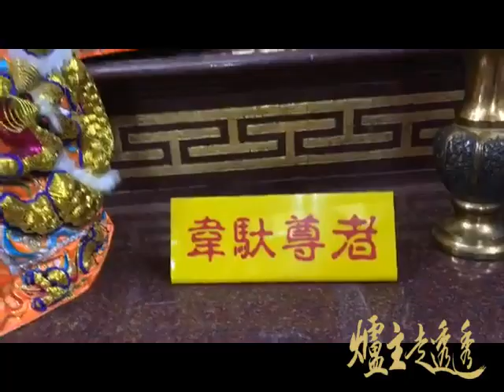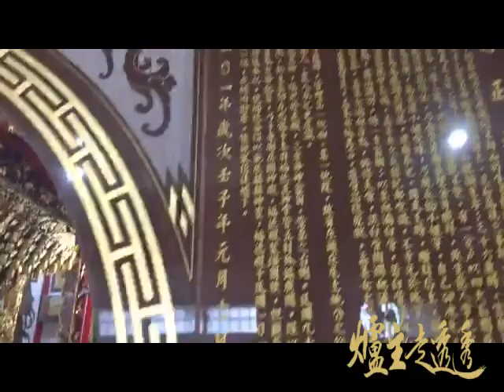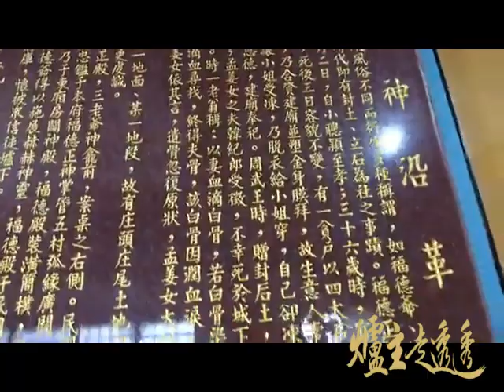爐主&百廟的對話#51-廟宇直播第51間 保西代天府（歸仁大人廟），三老爺開臺祖廟，南瀛三大代天府之一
保西代天府

俗稱大人廟，主祀代天巡狩 朱府千歲、池府千歲、李府千歲，民間尊稱保西三老爺，為臺灣民間盛行的王爺信仰系統代表之一，為三老爺開臺祖廟，俗稱歸仁大人廟，清朝康熙時期臺灣縣最弘敞之王爺廟。
與佳里金唐殿、北門南鯤鯓代天府，稱為南瀛古三大代天府。與歸仁仁壽宮、關廟山西宮，稱作臺灣府城東門城外三大廟。為保西(今歸仁區)大廟、西埔、媽廟、七甲、八甲地區信仰中心

日治時期，曾於大正14年(1925)舉辦第一次乙丑科王醮慶典，日治後期，實施皇民化政策，除神廢廟，保西代天府難以倖免而被燒毀。
戰後，民國35年香火再興，民國55年(1966)，地方重新翻修代天府，並於民國58年(1969)進行第二次乙酉科王醮大典，民國68年(1979)購地並修建殿堂，民國70年舉行辛酉科王醮大典

爐主簡介：
2017年5月當上台南市北區陰陽公廟辜婦媽爐主，發願走訪廟宇直播100間，2017/7/26-2018/3/31歷經八個月完成此願！
2018年4月當上臺南北區中樓興天宮天上聖母爐主
2018年5月連任台南市北區陰陽公廟辜婦媽爐主